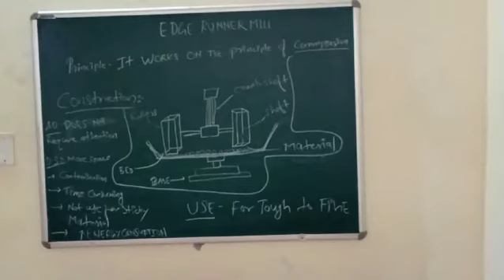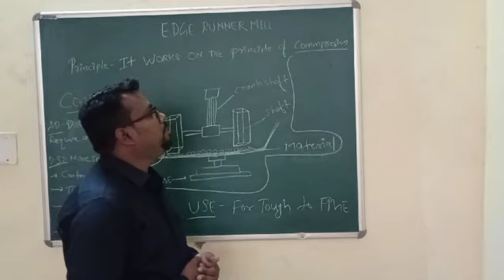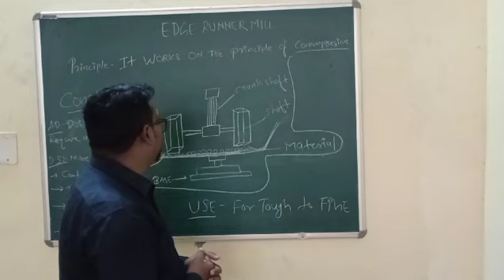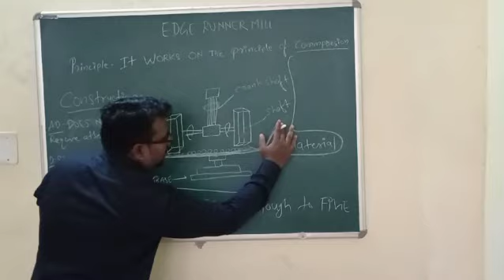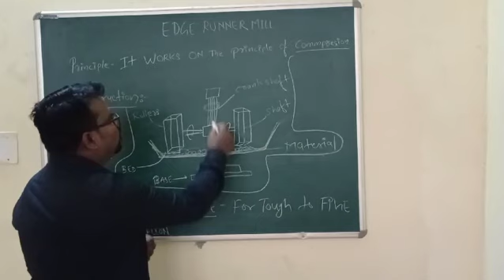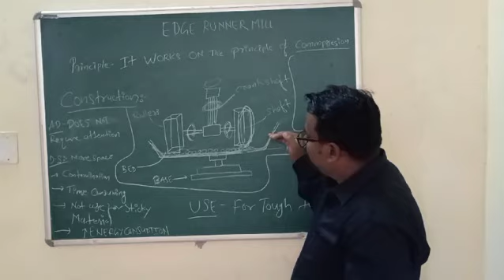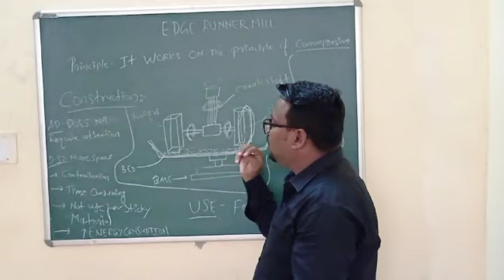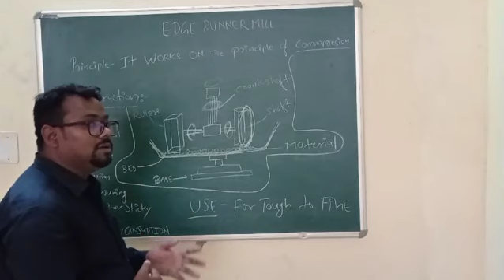EDGE RUNNER MILL